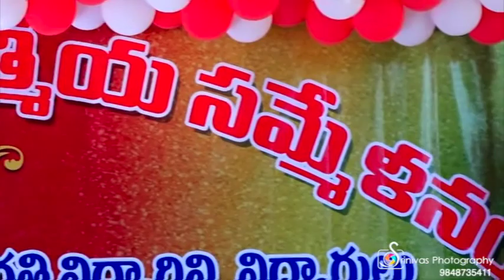Pallerlamudi ZPH School Get Together 1993-94 10th Batch A Film by Srinivas Ganta 9848735411